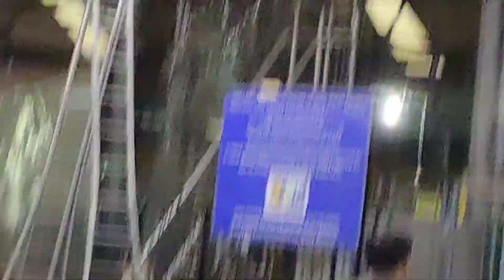Howrah Station at Platform No-23